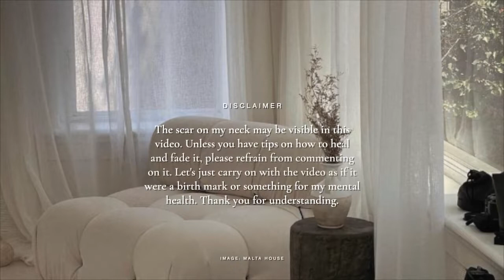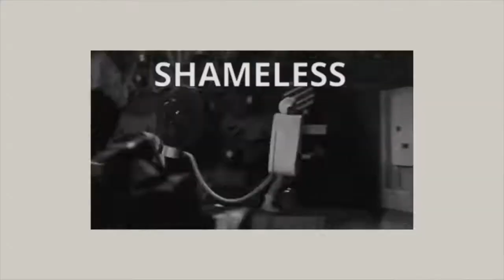Sustainable Fashion Is NOT Attainable | The Affordability Myth Explained | A Conscious Journey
🇵🇸 Support Gaza greenwashing. fairwashing. multi-level marketing schemes. manipulation keeps conscious consumers feeling morally astute, but it's time for us to review if we're really just pawns in an elitist game that keeps the rich corporations getting richer and struggling small businesses/consumers out of their beloved spaces...

*the information shared in this video is based on research (see resources section) and the market trends i've been noticing. as with most things, these trends extend beyond this specific topic and affects multiple industries/areas of life.

+ timestamps:
༚ 00:00 Introduction
༚ 01:42 The Issue
༚ 03:58 The Irony
༚ 04:20 The Scam
༚ 05:02 The Problem
༚ 06:01 The Solution
༚ 06:26 The Real Tea
༚ 10:22 The Bloopers

+ outfit deets
༚ sweater - don't remember

+ chill out with my other channels
༚  shorts channel: @aconsciouspause
༚  second channel: @ABlackWomxnsPerspective